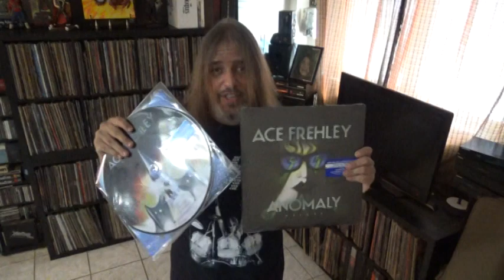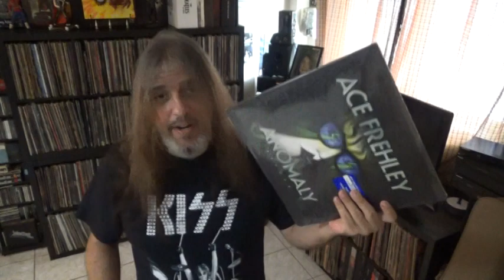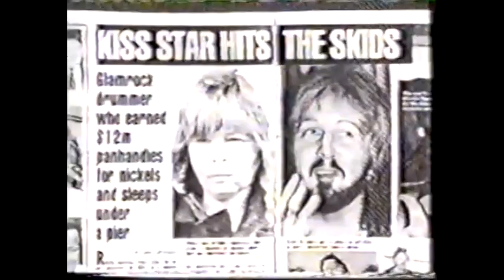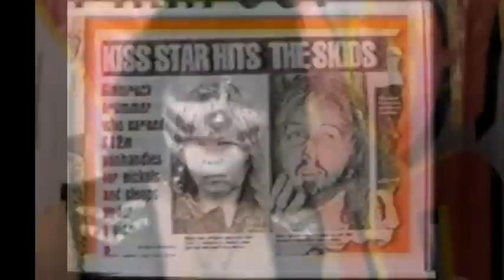The Peter Criss Imposter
FREE DOWNLOADS TO CALLING DR.FUKK, LARGER THAN LIFE AND SNOWBLIND

THE DR.FUKK SHOW (RADIO SHOW) EVERY THURSDAY NIGHTS AT 8PM EASTERN TIME